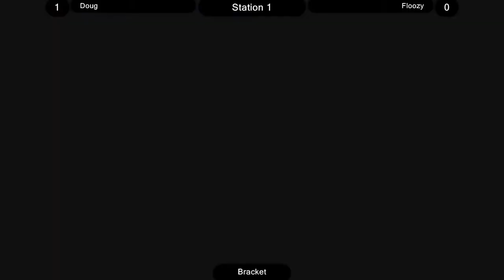[LGS 12/4/2015][Smash 4] Doug (Little Mac/Ness) vs Floozy (Alph/Greninja)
The Last Gamestore Monthly 44
Double Elimination

Monthlies streamed on the first Sunday of every month  Visit our Facebook page for more info on dates and streams!